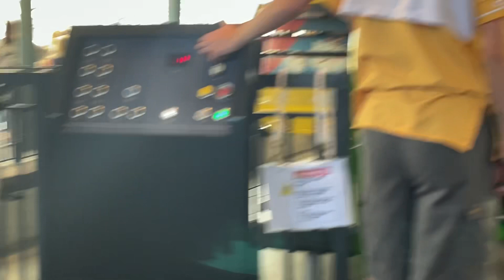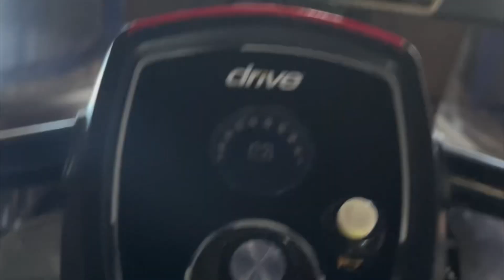Epcot and Hollywood studios nutty adventure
Come on this adventure with my sister in law and wife.